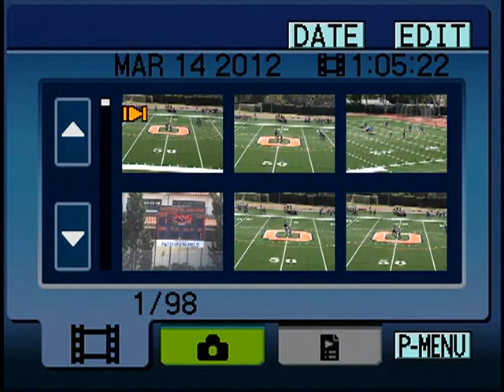2012 Goucher Athletics Hall of Fame ceremony (Part 4 of 4)